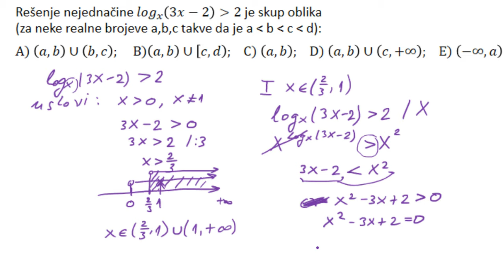Logaritamske nejednačine zadatak - Pripremna nastava za upis na fakultet